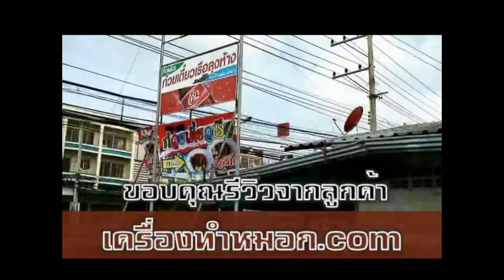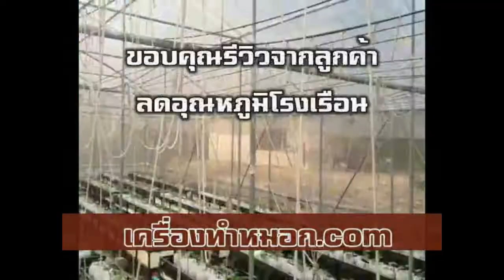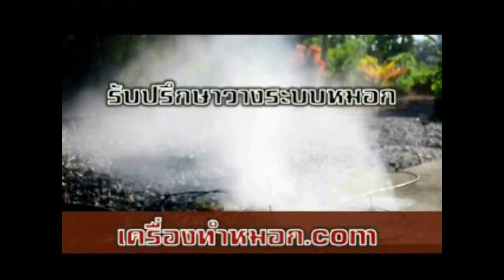ขอบคุณรีวิว จากลูกค้า ฟาร์มวัว ลดอุณหภูมิให้โรงเรือนง่ายๆ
เครื่องตั้งเวลารดน้ำ สนามหญ้า เครื่องตั้งเวลาเปิด-ปิดปั๊มน้ำ ฟาร์มเห็ด สปริงเกอร์ เนต้าฟิล์ม หัวพ่นหมอกเดี่ยว ชุดพ่นหมอก โปรแกรม หัวพ่นหมอกสี่ทาง รดน้ำต้นไม้อัตโนมัติ ควบคุมการรดน้ำต้นไม้ ปั๊มน้ำ สวนเกษตร หัวพ่นหมอก1ทาง ดิจิตอล รดน้ำต้นไม้ NETAFIM หัวเนต้าฟิล์ม ระบบพ่นหมอก ตั้งเวลา สวน หัวพ่นหมอกแรงดันต่ำ

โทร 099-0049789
id line : @fogeasy
App : fogeasy